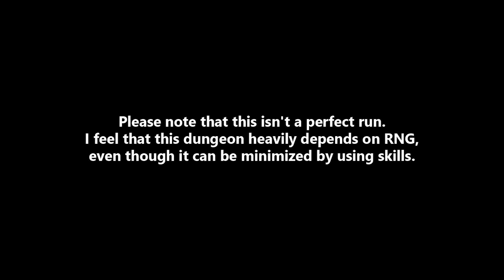[PAD] October Quest Challenge Level 8 - Fixed Team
Track used in this video:
* Masashi Okagaki - Synchronity [Instrumental]
* Sei Konno - Flight of the Bamboo Cutter -Fly High-